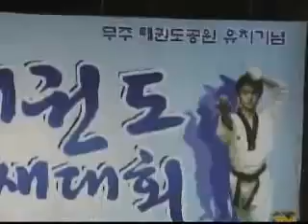Ktigers Lee Eun seok